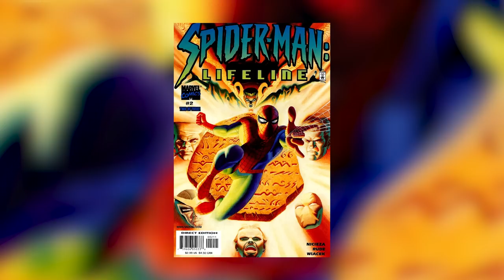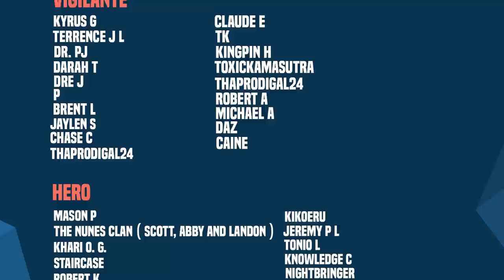Peter Parker And Miles Morales Meet The Hood! | Spider-Man 2: (Free Comic Book Day Prequel)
New Videos Post:
Monday
Wednesday
Friday